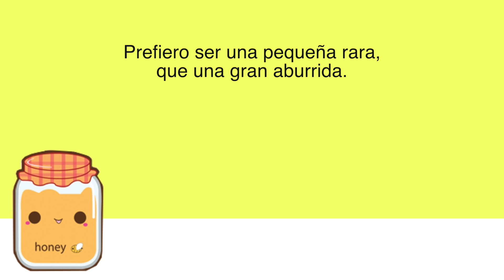MI TOP 5 de BASES Favoritas 🌙2019 VaneVane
Holaaaaa mis hermosas fabulositaaas!!! Hoy les traigo un nuevo videito en donde les voy a mostrar mis 5 bases favoritas de 2019. Espero que este videito les guste muchito.

xoxo

VaneVane

BASES
⭐️ Puesto 5: MAYBELLINE
Fit Me Matte + Poreless Liquid Foundation (128 Warm nude)

⭐️Puesto 4 : NARS
Sheer Glow Foundation (ceylan)

⭐️Puesto 3 : DIOR
BACKSTAGE Face & Body Foundation (2warm olive)

⭐️Puesto 2: DIOR
Dior Airflash Spray Foundation (201)

⭐️Puesto 1: NARS
Natural Radiant Longwear Foundation (Fiji)

⭐️Cushion: HERA - Black Cushion SPF34 PA++ With Refill (25 amber)

PREGUNTAS FRECUENTES
Que accesorios llevo?

 Que ESMALTE llevo? Essie MINT CANDY APPLE

Mis videos del canal principal los grabo con la nikon D5300 y mi camara de vlogs es la nikon 1 j5 y mis fotos con la sony alpha a5100